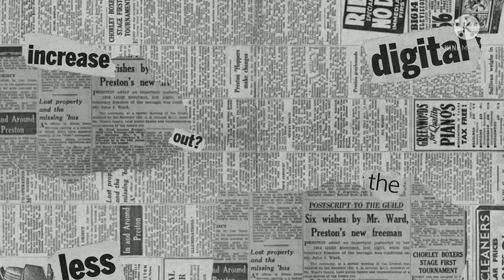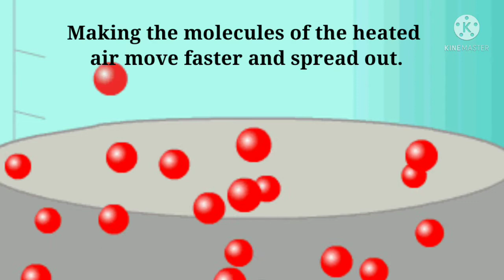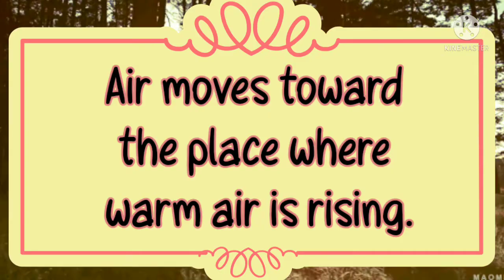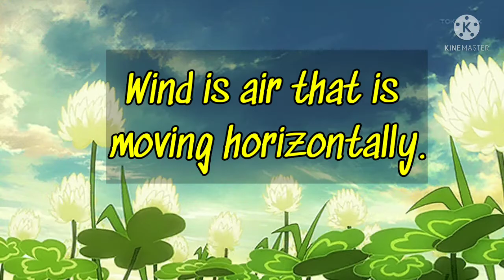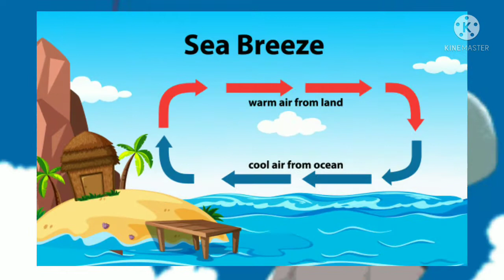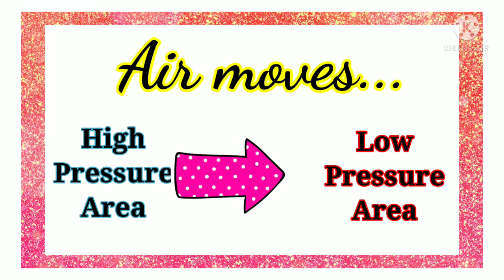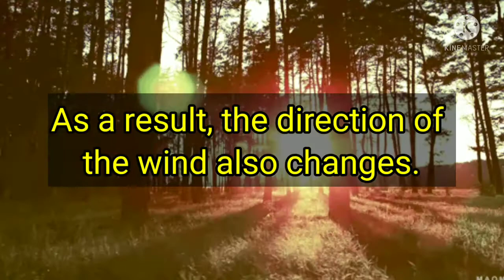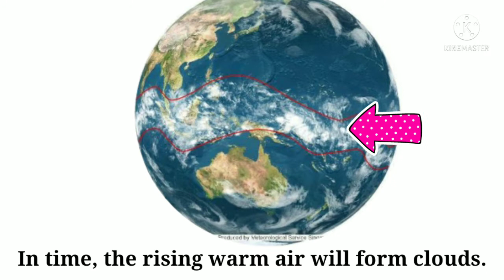MELC-Based Science 7 || Common Atmospheric Phenomena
Earth is the only planet that is known to support life and the
main reason for that is the Earth’s atmosphere. The atmosphere
plays an important role in sustaining and protecting life on Earth.
Without it, the existence of living organisms and the occurrence of
life-sustaining processes will not be possible.
There are different natural processes in the atmosphere that is
responsible for the different atmospheric phenomena such as Land
and Sea Breeze, Monsoons and Intertropical Convergence Zone.
These atmospheric phenomena are all driven by the same thing:
the heat of the sun also known as solar energy. To be able to
understand why the wind blows, why monsoons occur and the truth
behind the so-called Intertropical Convergence Zone, we should
start by asking what happens when air is heated?